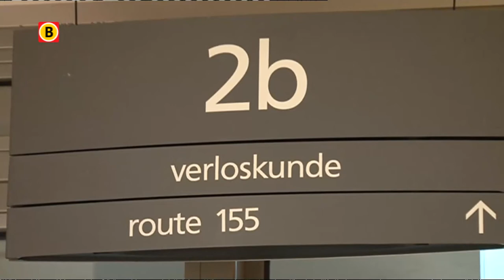Rasechte Tullepetaon met uitsterven bedreigd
Het Roosendaalse raadslid Ton Schijvenaars (Nieuwe Democraten) vreest voor het uitsterven van de rasechte Tullepetaon.